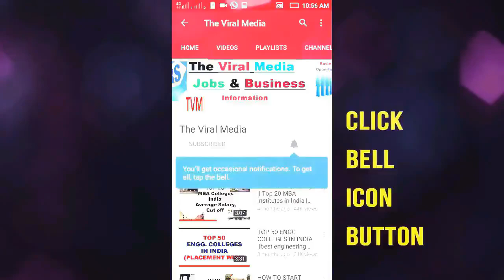How Much Can Earn from Pumpkin Farming, Pumpkin Farming in India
How Much Can Earn from Pumpkin Farming
Pumpkin Farming in India
Pumpkin Agriculture
Easy to Farm Pumpkin
It thrives well in a wide variety of soils but sandy loam soil with good organic matter is best suited. Soil with good drainage and the PH range of 6 to 7 is ideal for pumpkin cultivation.